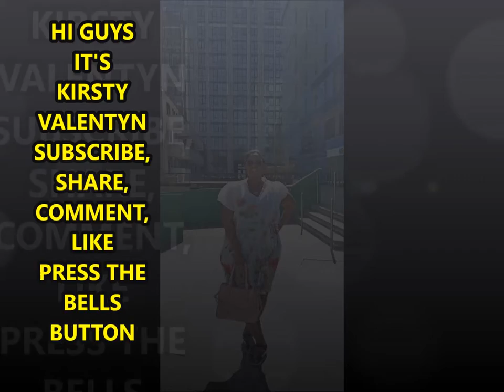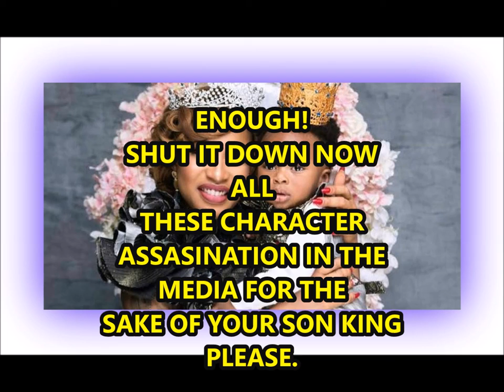HE'S A YAHOO YAHOO, CULTIST AND A DEBT BEAT DAD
Our very own sex pot nollywood actress, embittered Tonto dike A.K.A King Tonto Dike at it again spilling it all out to the world not thinking about the negative effect on her son. olakunle Churchill is keep norm very mature whilst Tonto looks crazed .